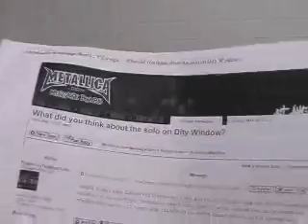Met On Tour - December 14 2003, Mannheim